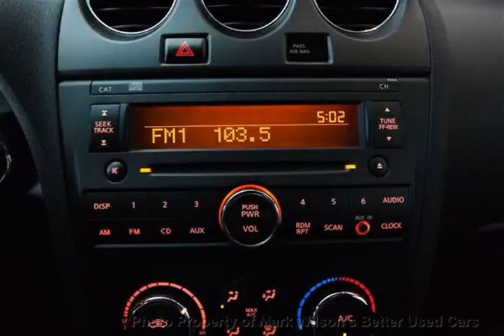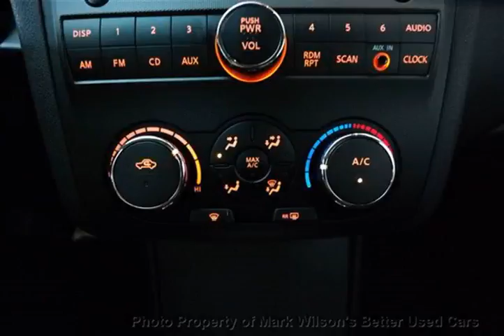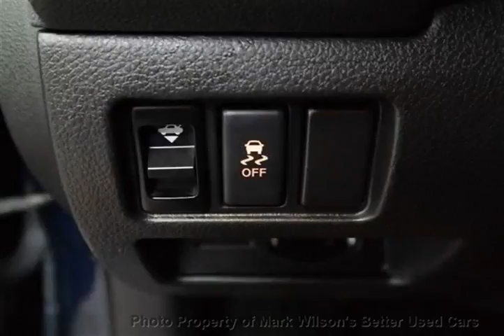Mark Wilsons Better Used Cars - 2011 Nissan Altima 1 OWNER! ONLY 34,000KM! SUNROOF! POWER PKG! ...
Mark Wilsons Better Used Cars - 2011 Nissan Altima 1 OWNER! ONLY 34,000KM! SUNROOF! POWER PKG! ALLOYS D-BC135279